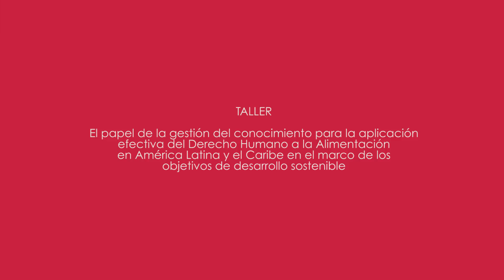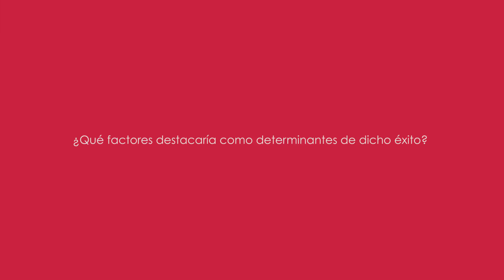Modelos exitosos de políticas en materia de alimentación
El papel de la gestión de conocimiento para la aplicación efectiva del Derecho Humano a la Alimentacón en América Latina y Caribe en el marco de los objetivos de desarrollo sostenible.